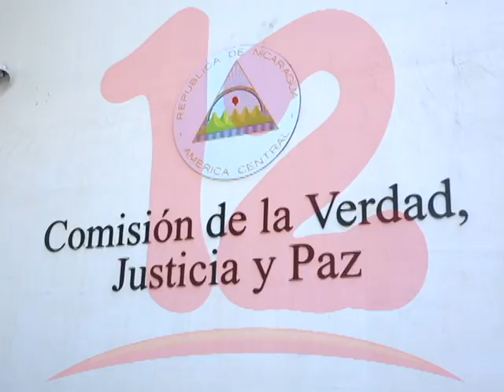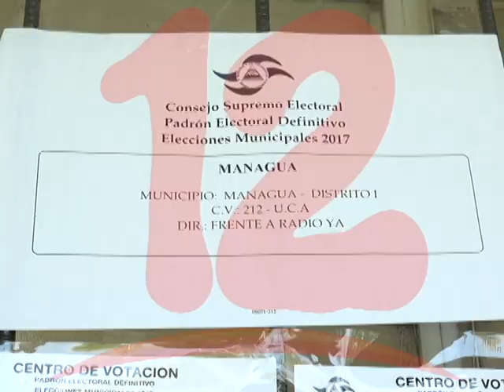Acusan a EEUU de injerencista por demandar elecciones libres en Nicaragua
Comisión de la Verdad defendió al gobierno del presidente Daniel Ortega